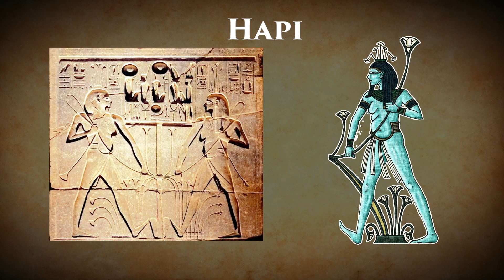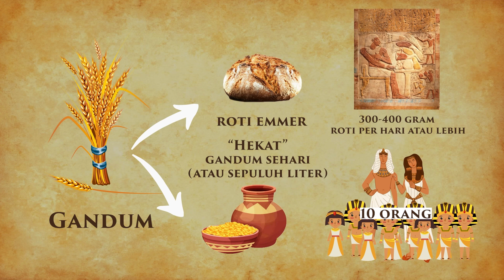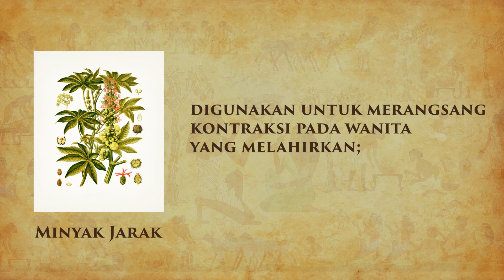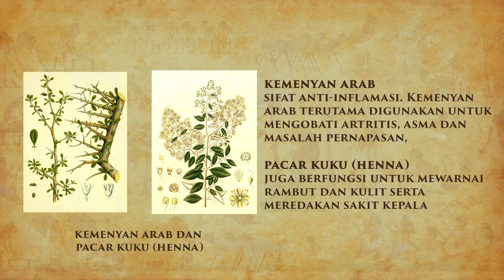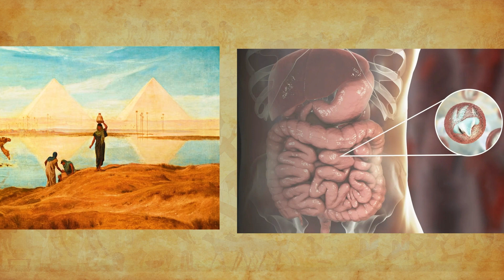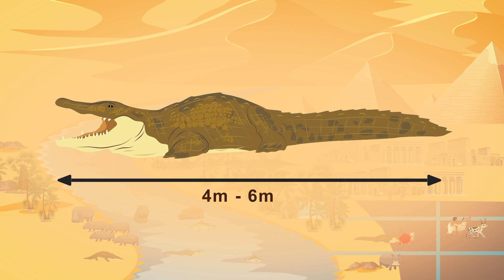NIL & AWAL MULA MESIR | ASAL-USUL PERADABAN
NILAI SUNGAI NIL DAN GENESIS MESIR: ASAL-USUL PERADABAN

Sungai Nil telah menjadi sumber kehidupan berupa oasis selama lebih dari enam ribu tahun, yang mendorong kemunculan peradaban Mesir kuno. Sungai ini dianggap sebagai dewa yang bernama Hapi, melambangkan kesuburan yang diberikan oleh banjir tahunan, yang juga menjadi fondasi dari Mitos Osiris. Banjir tersebut menghasilkan endapan lumpur kaya nutrisi, yang sangat penting bagi pertanian.

Orang Mesir kuno menyusun kalender mereka berdasarkan banjir Sungai Nil dan mengembangkan teknik pertanian yang maju, menghasilkan makanan untuk populasi hingga lima juta orang pada masa jayanya. Mereka terutama mengonsumsi gandum, barley, sayuran, kacang-kacangan, dan buah-buahan, sementara daging dan ikan kurang umum dikonsumsi. Mereka juga menanam tanaman untuk keperluan pengobatan, terutama untuk mengatasi masalah kulit, pernapasan, dan pencernaan.

Sungai Nil menampung kehidupan liar yang beragam, seperti hipopotamus dan buaya, yang ditakuti sekaligus dihormati dalam agama Mesir kuno. Sungai ini juga berfungsi sebagai jalur transportasi utama, memfasilitasi perdagangan dan komersial, menyediakan bahan bangunan, dan mendukung gerakan militer. Ahli navigasi yang disebut "nenesu" mengelola berbagai jenis perahu untuk tujuan yang berbeda.

Pada masa perang, geografi Sungai Nil memberikan pertahanan alami, meskipun juga membuat Mesir rentan terhadap serangan dari berbagai arah. Sungai ini memiliki peran penting dalam kepercayaan Mesir kuno, di mana firaun erat kaitannya dengan sungai ini dan perjalanan ke akhirat diwakili oleh perjalanan perahu di sepanjang Sungai Nil.

Sebagai kesimpulan, Sungai Nil memegang peranan penting dalam perkembangan Mesir kuno, mempengaruhi pertanian, kebudayaan, dan mitologi mereka. Dampak langgeng sungai ini pada peradaban manusia terus menjadi sumber inspirasi dan kekaguman.

Penulis: Vlad Racovita
Pengisi Suara: Vlad Racovita
Editor: Mashudi